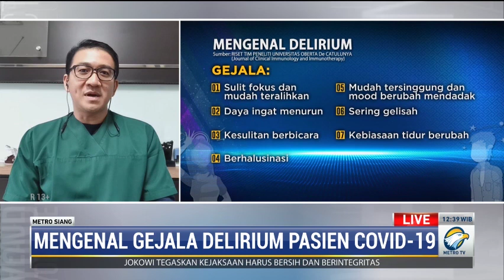Mengenal Gejala Delirium Pasien Covid-19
Dua studi terbaru menunjukkan delirium menjadi salah satu gejala awal infeksi virus corona baru khususnya pada kelompok lanjut usia. Delirium adalah gangguan pada kemampuan mental yang menyebabkan kebingungan dan kurangnya kesadaran pada lingkungan sekitar. Gejala delirium di antaranya sulit fokus dan mudah teralihkan.